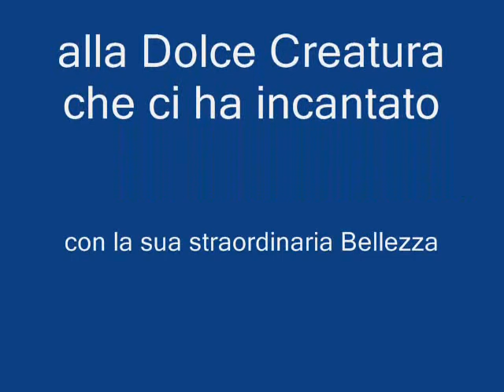Pensando a Lei Whitney Houston Adagio in G minor Tommaso Albinoni